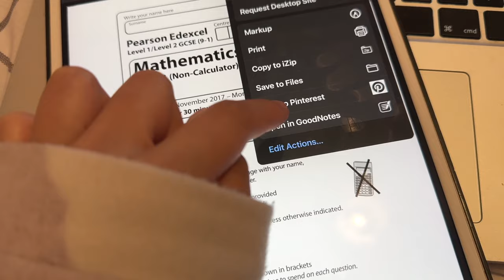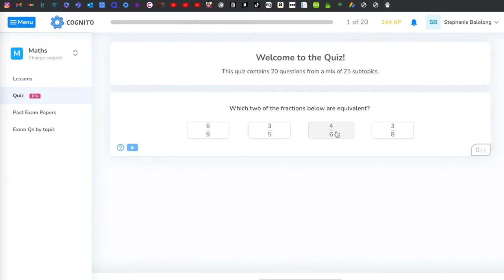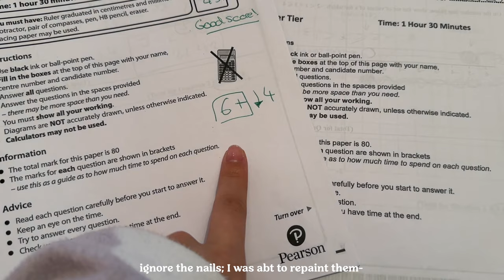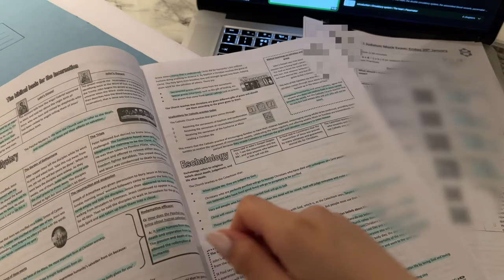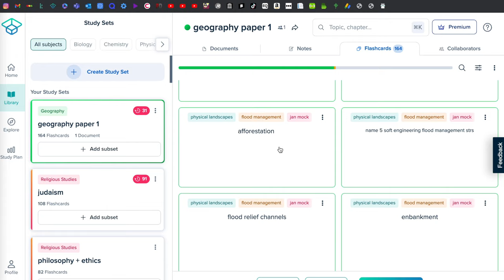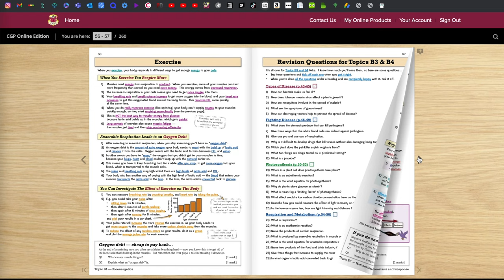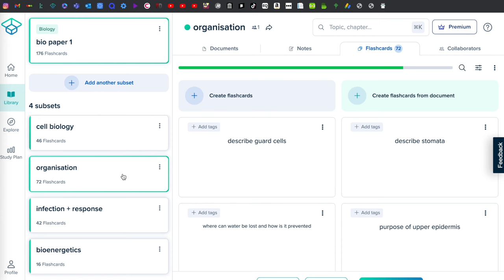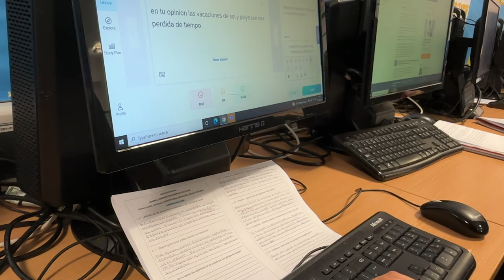how I revise 📌 (GCSE) : notes, flashcards etc.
this video took light years to edit but I did enjoy it :3 hopefully some of you found this helpful! its the way i made a video about revision but i haven't revised in ages because i was too busy editing a video about revision...

◦ for notes - "goodnotes"

CHAPTERS
0:00 intro
0:23 maths
3:00 religious education
4:35 geography
5:38 science
7:37 spanish

FAQ :)
Elloo- I’m Stephanie, I also go by ‘ani’. I do primarily vlogs on this channel and I am based in England.

Ethnicity: Filipino
Editing software: Final Cut Pro